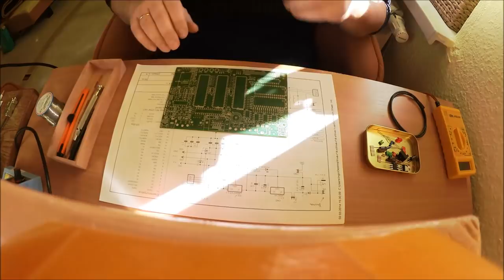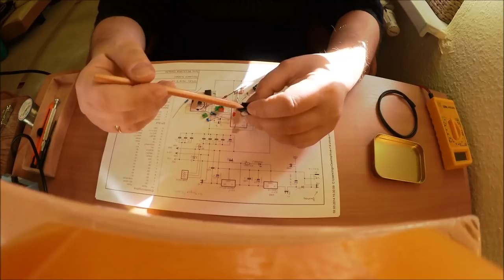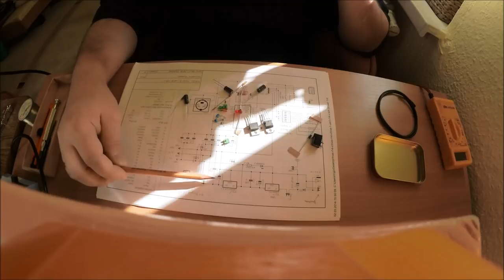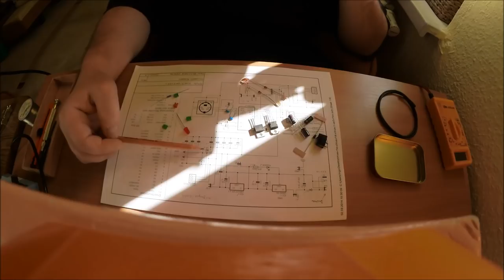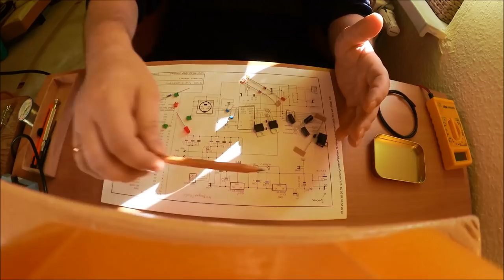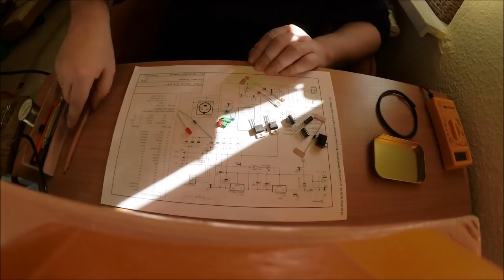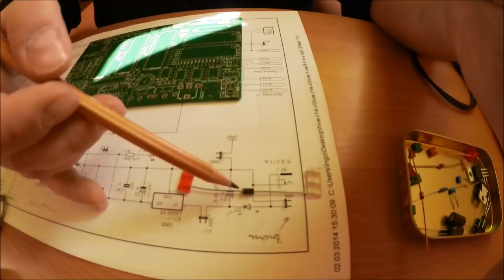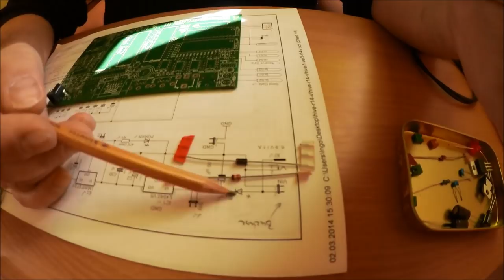004 - Lizenz zum Löten! - Die perfekte Lötstelle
Aufbau eines Homecomputer Bausatzes: Jetzt geht es endlich los! :) Der Lötkolben ist angeheizt und wir werden die Stromversorgung auf dem Board bestücken. Da das der erste Aufbauteil ist, werde ich ein wenig mehr auf Fragen rund um grundlegende Themen wie Löttechnik und Schaltung eingehen. Der Test gestaltet sich ja in diesem Teil wesentlich einfacher. Für Nachbauer: Bitte das folgende verlinkte Video über richtiges Löten unbedingt anschauen - es lohnt sich! Viele Zusatzinformationen zu Schaltungsdetails und bestimmte Bauteile sind auch im Texttutorial auf der Webseite zu finden.